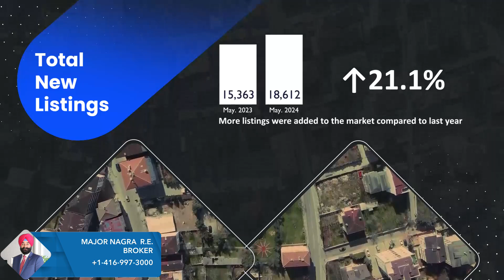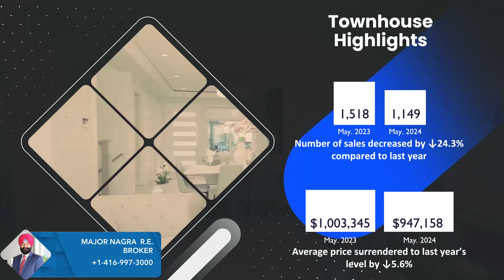Greater Toronto Market Update | More exclusive information about your Real Estate Market !